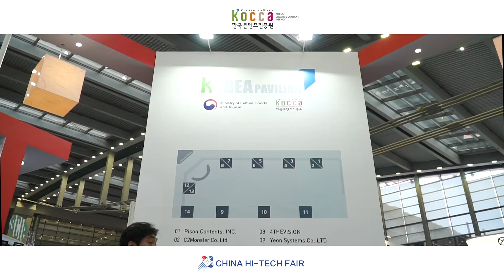[중국심천하이테크페어 영상] 간단하게 터치로 즐길 수 있는 모바일 실시간 전략게임 '택틱스 크러시', 펀웨이브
(주)펀웨이브는 11월 16일(목)부터 21일(화)까지 총 6일간 중국 심천컨벤션센터(Shenzhen Convention & Exhibition Center)에서 열리는 ‘2017 중국 심천 하이테크 박람회(CHINA HI-TECH FAIR, 이하 CHTF)’에서 한국콘텐츠진흥원(KOCCA) 문화기술(CT) 공동관으로 참가해 모바일 실시간 전략 게임 '택틱스 크러시(TACTICS CRUSH)'를 선보였다.

택틱스 크러시는 시간과 장소의 제한없이 모바일로 즐길 수 있는 실시간 전략 게임으로, 간단하게 화면을 터치하는 것만으로도 영웅과 부대를 설정해 유닛에게 이동 및 공격 등 지시를 내릴 수 있는 등 실시간 전략 게임을 즐길 수 있다는 것이 특징이다.

각 영웅들은 성격부터 근접형, 중거리형, 원거리형, 범위형, 보호형, 치유형 등 공격스타일과 그에 맞는 능력치 그리고 액티브 및 패시브 스킬 등 특색있게 설정돼 있기 때문에 이러한 영웅의 조합과 배치, 스킬, 부대 등으로 게이머가 적에 대응할 수 잇는 자신만의 전투 전략을 만들어 즐길 수 있다.

택틱스 크러시를 제공하고 있는 펀웨이브는 모바일 게임을 주력으로 개발하고 있으며 VR(가상현실) 및 AR(증강현실) 콘텐츠도 개발하고 있다.

한편, ‘2017 중국 심천 하이테크 박람회’는 중국에서 가장 크고 영향력 있는 과학 기술 박람회로 매년 전세계 50여 개국의 3,000여 기업과 50여 만명의 참관객이 참석하는 중국 최고 수준의 기술 전시회다.

한국콘텐츠진흥원(KOCCA) 문화기술(CT) 공동관은 국내의 유망한 문화기술 기업들이 글로벌 시장에서 경쟁력을 갖출 수 있도록 전시 및 해외바이어 상담 지원 등 다각적인 지원을 통한 교두보 역할을 하기 위해 마련됐다. 올해 문화기술 유망기업은 총 14개사로, 문화기술 기업 11개사와 한국저작권위원회 및 아시아교류협회가 공동 주관하는 저작권기술기업 해외진출 지원프로그램 ‘DCAN(Digital Copyright Asian Network)’ 3개사와 함께 구성됐다.

한국콘텐츠진흥원 문화기술 공동관 14개사는 다음과 같다. 문화기술 기업 11개사 ▲비손콘텐츠 ▲엠랩 ▲펀웨이브 ▲포더비전 ▲클릭트 ▲연시스템즈 ▲날다팩토리 ▲씨투몬스터 ▲이지위드 ▲해라 ▲크리스피, DCAN 3개사 ▲우경정보기술 ▲엠더블유스토리 ▲아이와즈